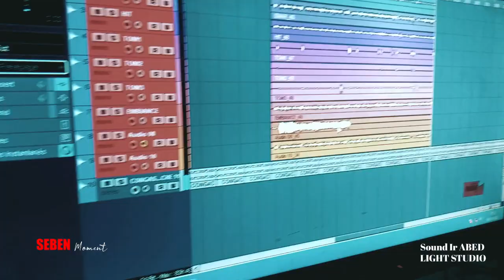SEBEN MOMENT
SEBEN moment Junior batt. JO solo. Miga bass